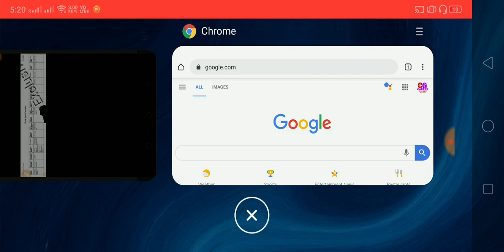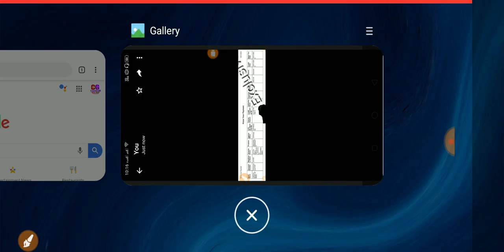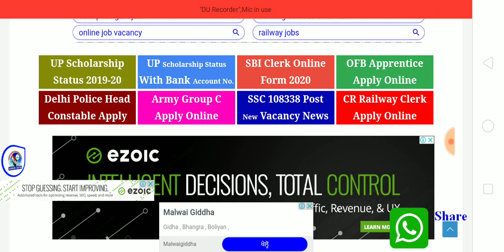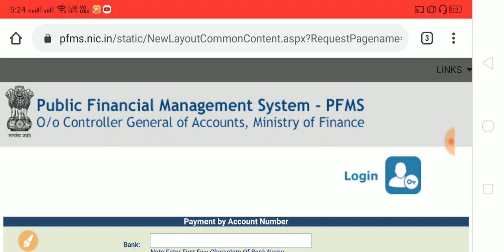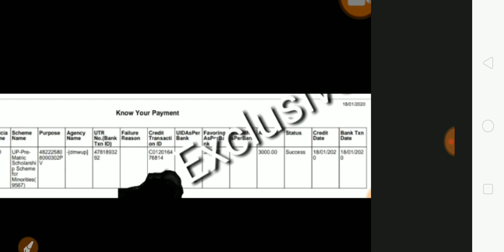UP Scholarship Status 2019 || UP Scholarship 2020 || स्कालरशिप आना शुरू हो गयी है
UP स्कालरशिप का स्टेटस यहाँ पर चेक करें